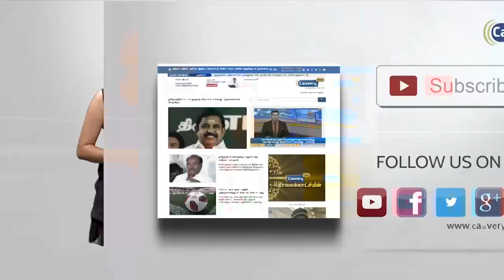வாக்கு எண்ணிக்கைகாக வேலூரில் செய்யப்பட்டுள்ள ஏற்பாடுகள்